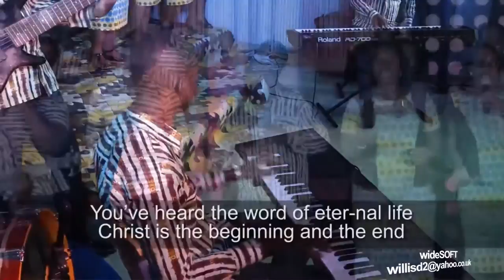God the Father who created all things ~ COP 2018 Theme Main Song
Mfitease Asem no (English)